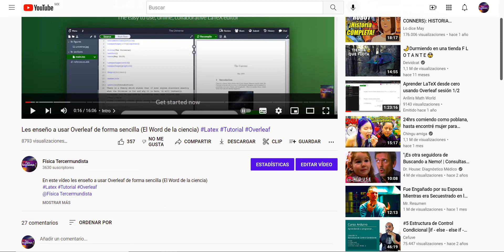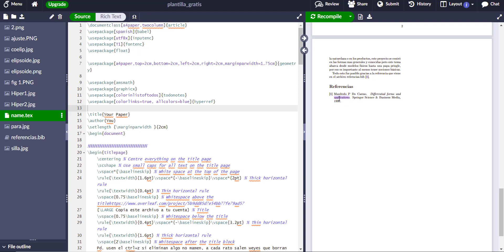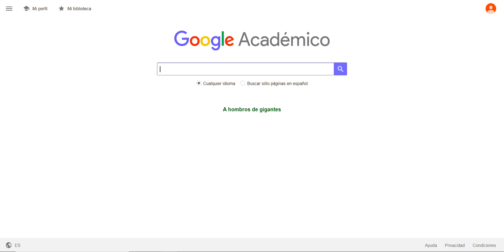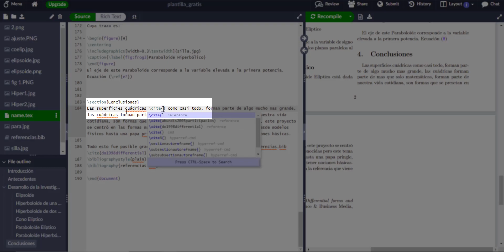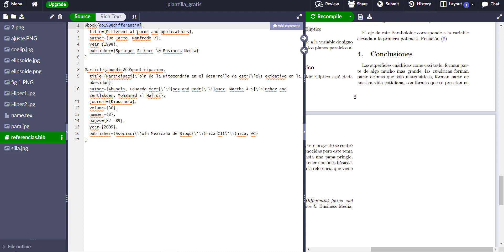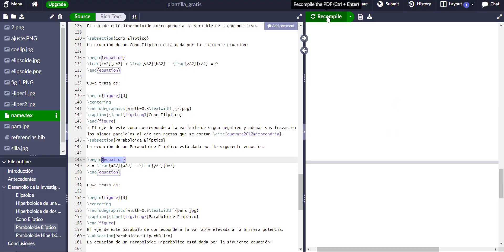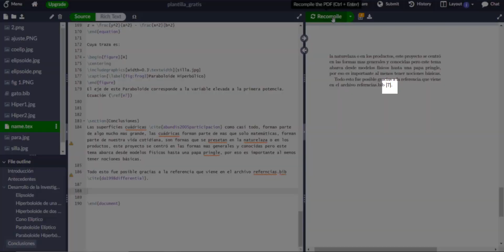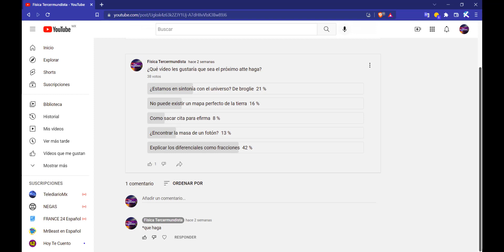Truco para poner Referencias/Bibliografía en Overlef || Plantilla incluida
En este vídeo les muestro como se pone la sección de referencias y como pueden colocarlas de manera correcta para sus trabajos.